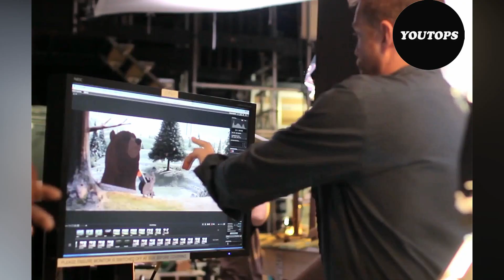Así Se Hacen Las Caricaturas ( YoUTops Moments )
Si Alguna Ves Te Preguntaste Como Se Hacían Las Caricaturas
Pues El Día De Hoy Te Traemos La Respuesta

El Objetivo De Nuestro Canal Es Entretener E Informar Atraves De Videos Ilustratvos, Con Ustedes Siempre Respetando Las Normas Y Lineamientos De youtube
Y Las Leyes de copyraight Como Lo Muestra La Ley De Los Estados Unidos De Norte America Ya Que Segun La Ley de Copyright en los Estados Unidos de América Aclara Y Especifica Que Todo Vídeo Que Tenga Como Propósito El Entretenimiento,Noticias Información, Educación, Investigación, O Reportaje, NO VIOLA LOS DERECHOS ORIGINALES, De El Contenido Por Lo Que Se Considera "Uso Justo" "Fair Use" Bajo La Ley De Los Estados Unidos De Norte América

CREDITOS,
The process of making a stop motion film ‘The Bear & The Hare’